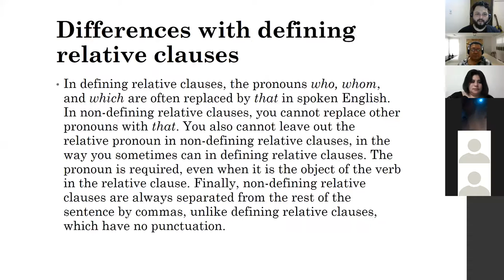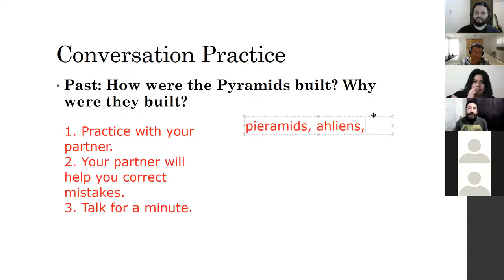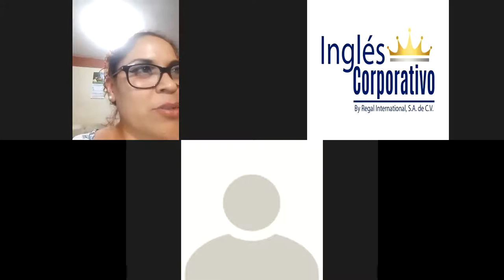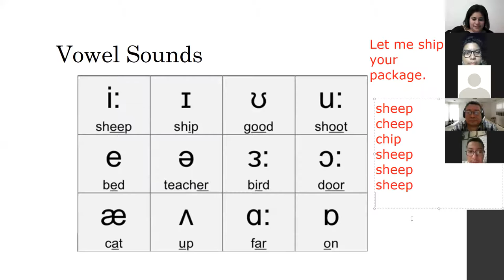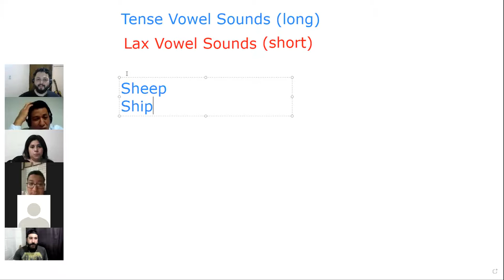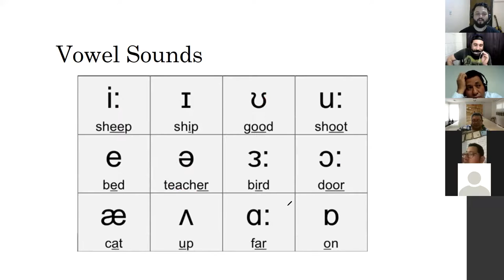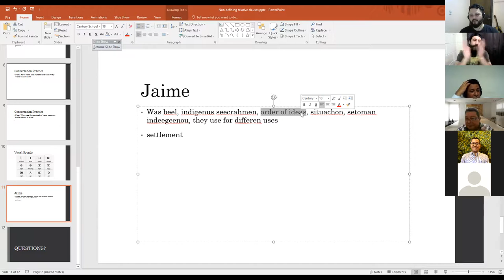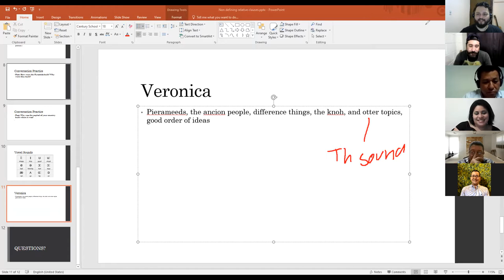Ingles Corporativo-Day 16 Final Exam